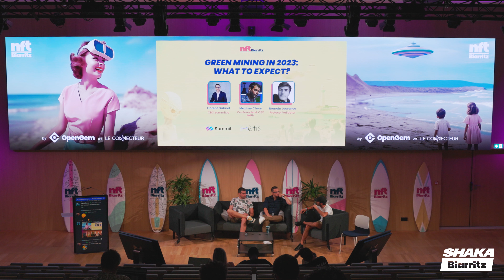Green Mining - NFT Biarritz 2023 (SHAKA Event)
Panel speakers :

- Florent Gabriel, CBO summit.io
- Maxime Chery, Co-Founder & CEO at Mètis
- Romain Lourenco, Protocol validator

This is from NFT Biarritz 2023 event in France 🏄‍♀️.

SHAKA Events